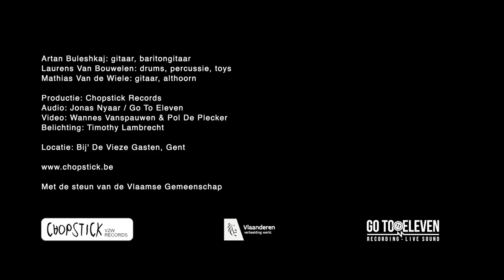Lamar (VogelVrij Concert)